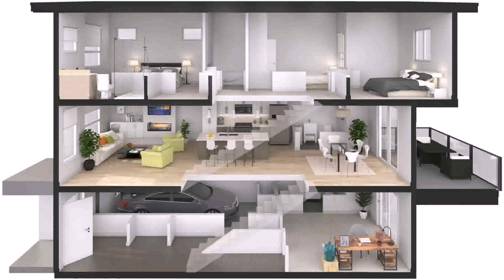Interior Design For 3 Storey House (see description)